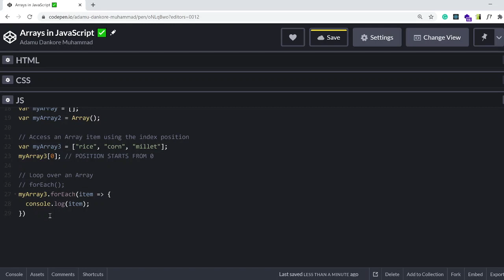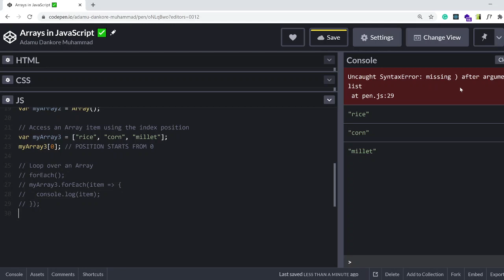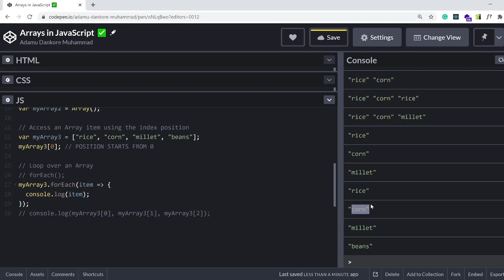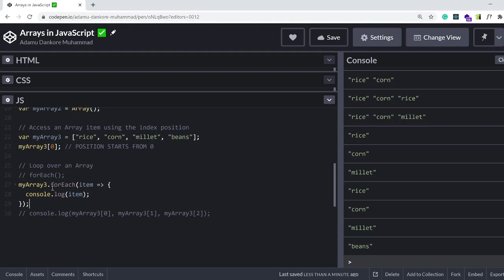Intro to Arrays in JavaScript Part 3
- Loop over an array.